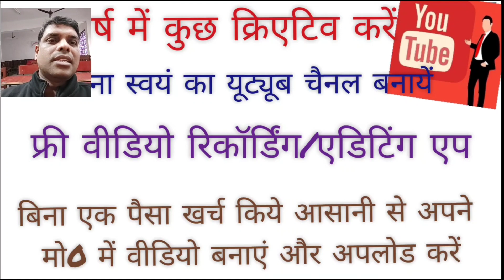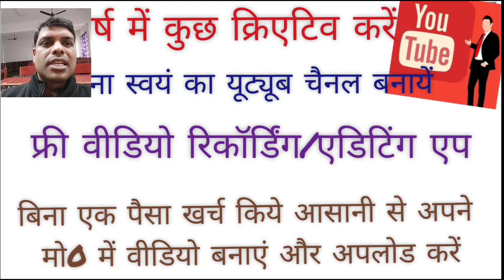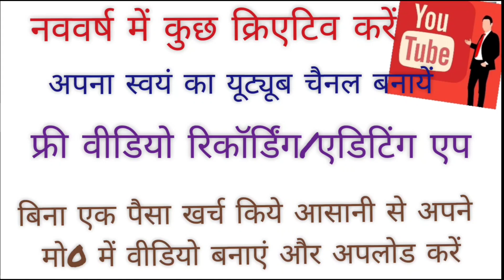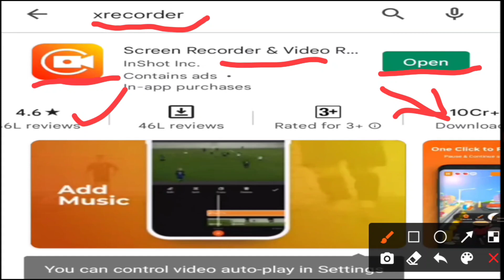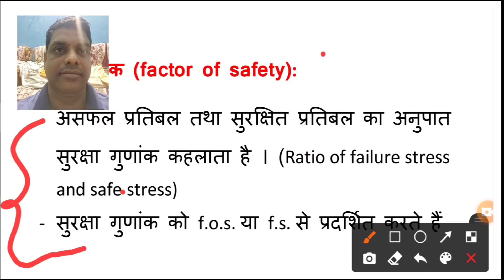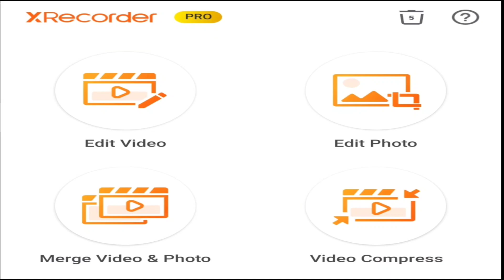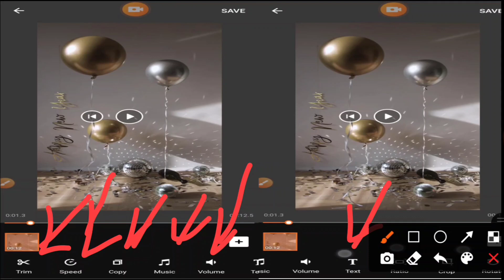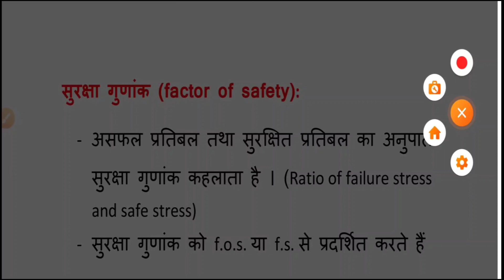यूट्यूब वीडियो कैसे बनायें?इस फ्री एप से करें शुरुआत#youtuber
नववर्ष में सभी छात्र/छात्रायें क्रिएटिव आईडिया के साथ इस फ्री एप की सहायता से अपने वीडियो बनाएं ।